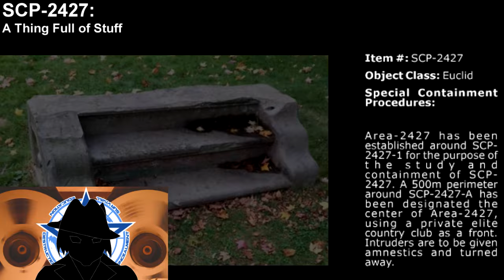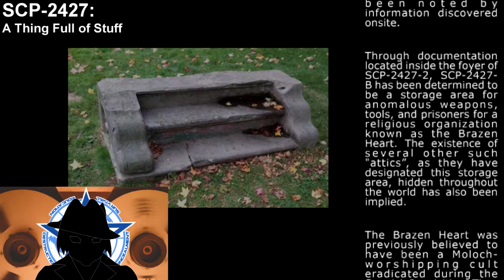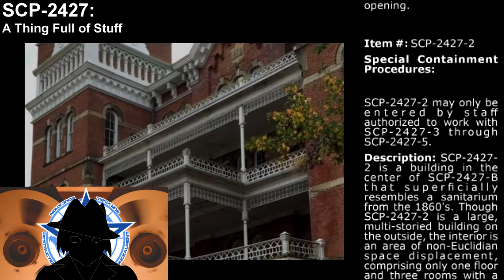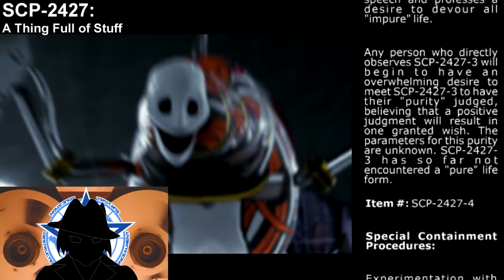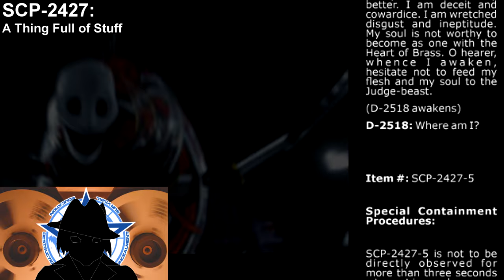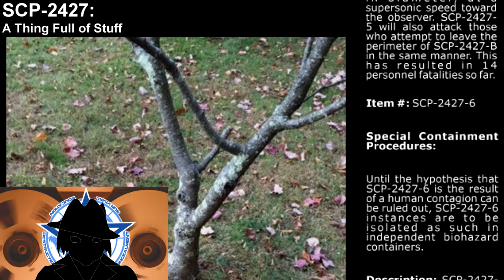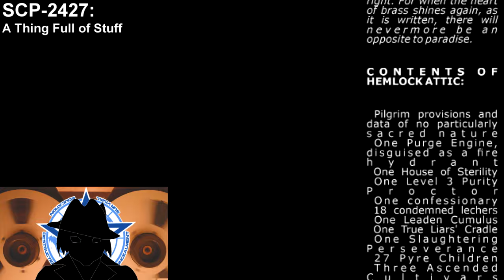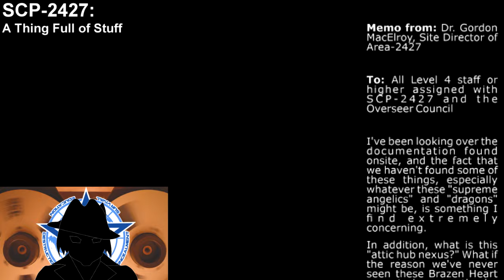SCP-2427 | A Thing Full of Stuff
A location full of anomalous phenomena. The fanatism of a secret religion takes shape as a nest for disturbing anomalies

MUSIC ATTRIBUTION